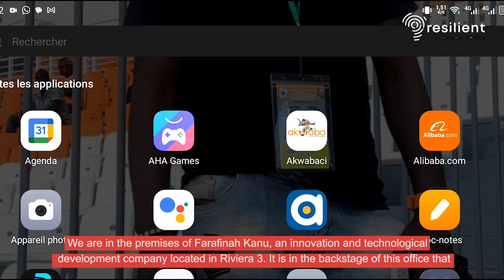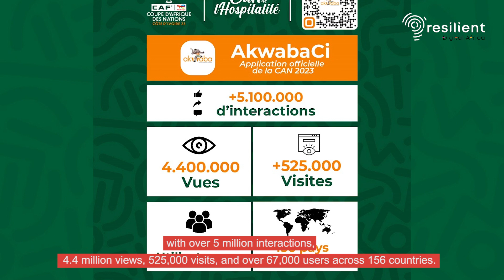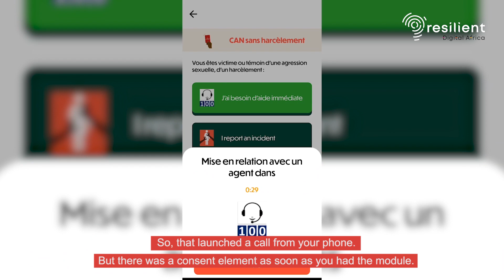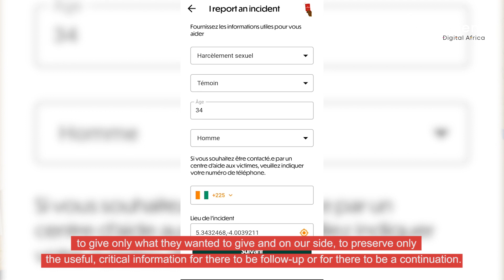Akwaba CI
Développée en 18 mois par Farafinah Kanu et ses partenaires, AKWABACI, l'application tout-en-un, a mis à la disposition des spectateurs de la dernière Coupe d'Afrique des Nations qui se tenait du 13 janvier au 11 février 2024 en Côte d'Ivoire, toutes les informations nécessaires sur la compétition, des programmes de matchs aux détails pratiques sur les Fan Zones. Après le vif succès rencontré par la compétition, l’application doit aujourd’hui être adaptée à d’autres besoins sociétaux.